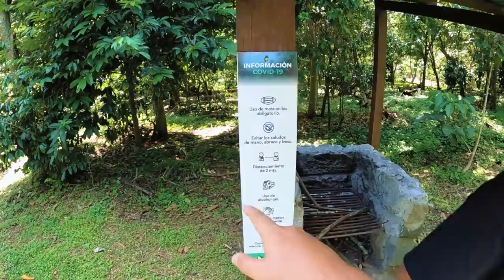Nos ENCONTRAMOS al TÍO FRANK y esto fue lo qué pasó... 😡